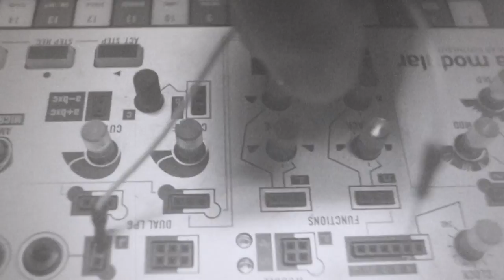Febueder - Dire Science (Official Video)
Official video for Febueder's single 'Dire Science' directed by Joel Kerr.

New Album 'Follow The Colonnade' out now.